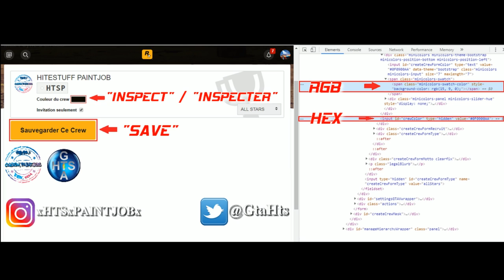💥 MODDED COLOR PAINT JOB SMOKY COLA GTA 5 ONLINE 💥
PEINTURE DE CREW MODDED SMOKY COLA (EN/ES/FR/PT sous-titres disponibles)

Mert Oksuz - Grounded
(Creative Commons, Trap, Indian, Arab)

Si vous utilisez ce code HEX dans une vidéo merci d'indiquer mon nom de créateur ainsi que le lien de ma chaîne: